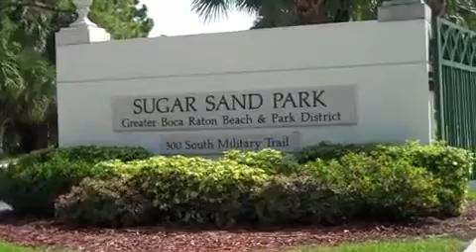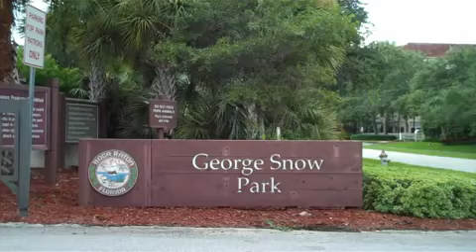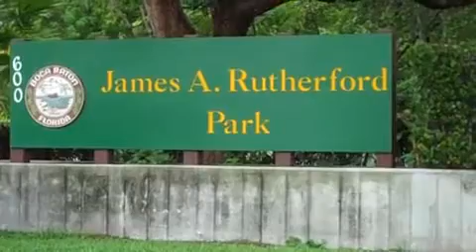Boca Brown Bag Lunch Spots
Brown Bag Lunch in beautiful scenic parks overlooking water and grand vistas in Boca Raton Florida! We know Boca Raton Real Estate!